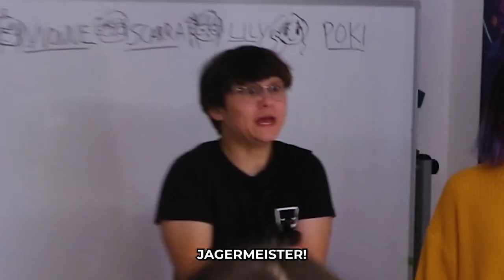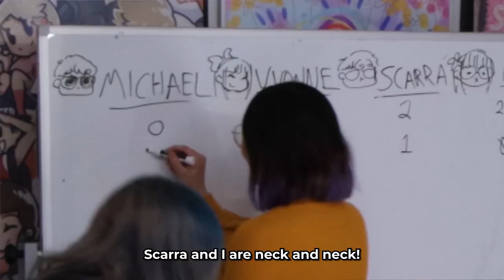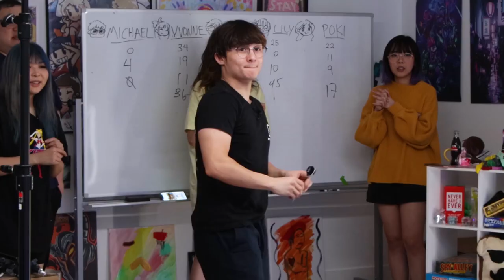When Michael Reeves Uses More Than 1 Brain Cell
crumbs
*This channel is not managed (or owned) by Michael!